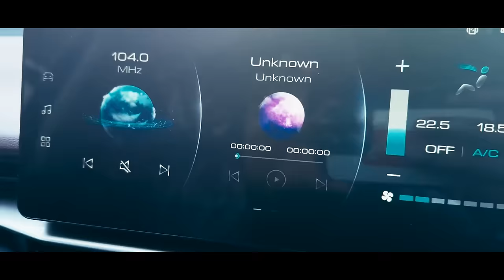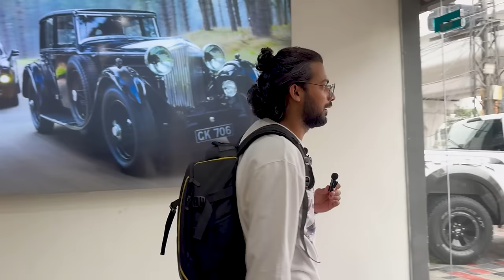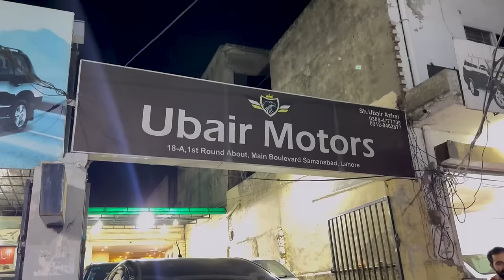Free Car Challenge: I Asked 100 Dealerships for a Car | Fahad Dean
Hey there, it's Fahad Dean here! Join me as I visit 100 dealerships, asking for a free car. Get ready for some wild car dealership adventures with Crazy Prank TV